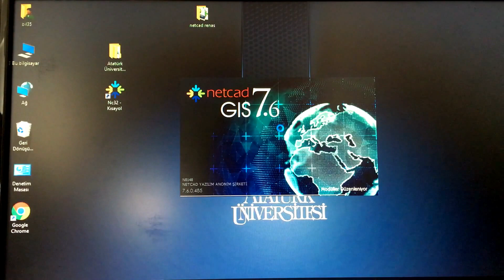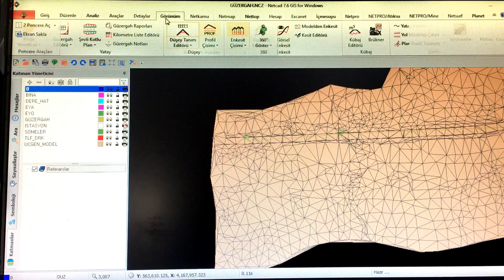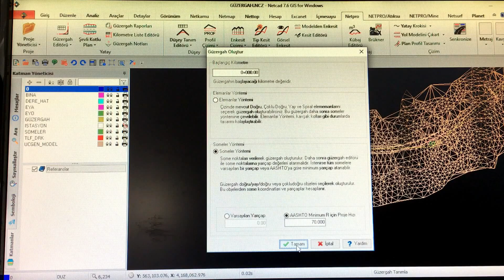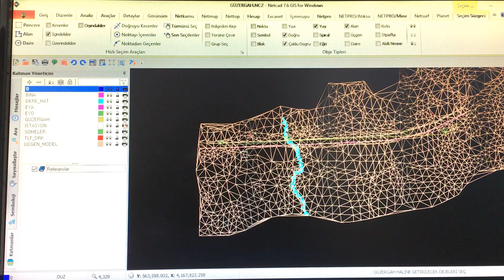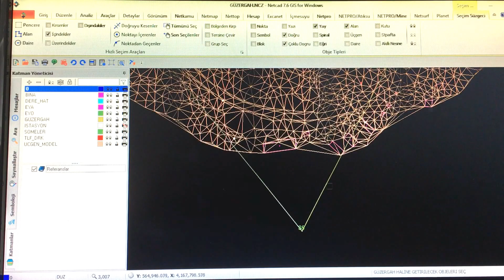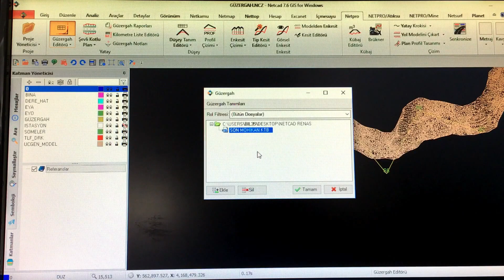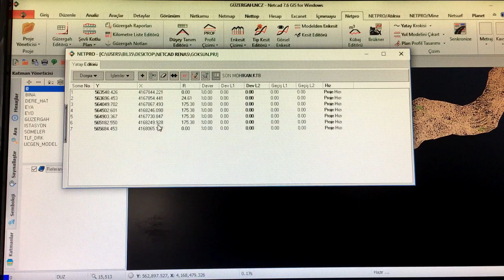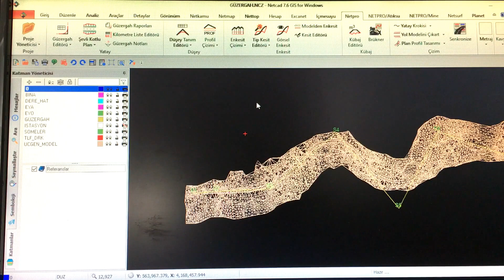Netcad Eğitimi 12